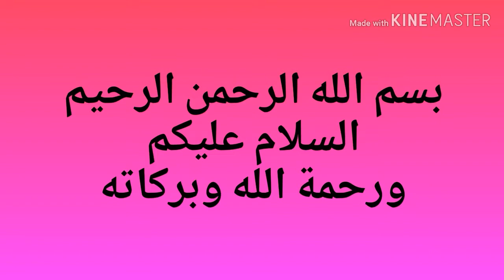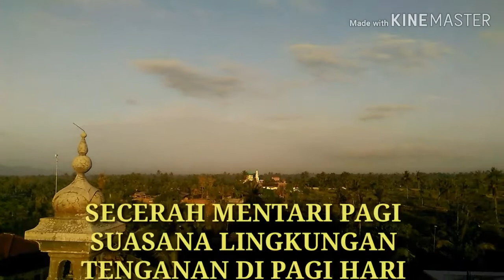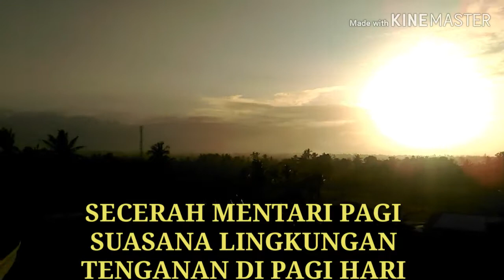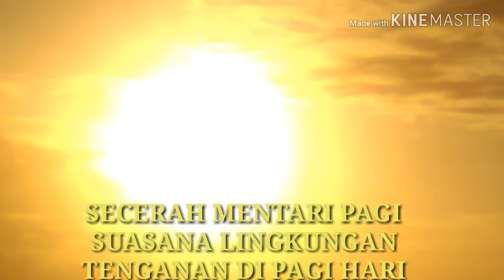TENGANAN CERAH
INDAH CERAH SUASANA PEMUKIMAN LINGKUNGAN TENGANAN PAGI HARI MINGGU 3 NOVEMBER 2019 VIDIO DI AMBIL DARI LANTAI DUA MASJID NURUL IMAN TENGANAN